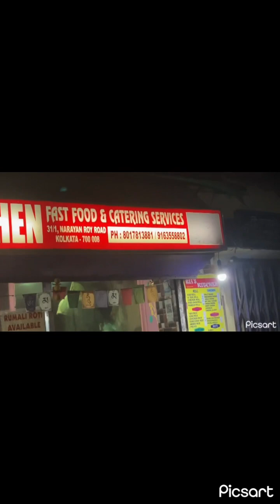FRIED RICE AND CHILLI CHICKEN